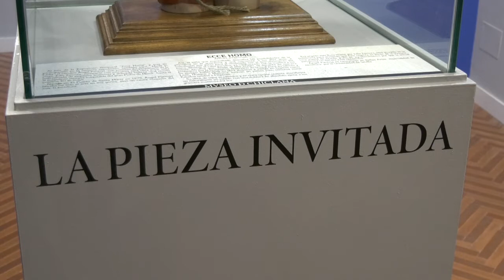EL MUSEO CUENTA CON EL ECCE HOMO DE ÁNGEL PANTOJA COMO LA PIEZA INVITADA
El Museo de Chiclana cuenta con el ‘Ecce Homo’ de Ángel Pantoja como ‘Pieza invitada’. Se trata de una talla policromada de exquisita anatomía y delicada belleza, que estará a disposición del público hasta el 30 de mayo.